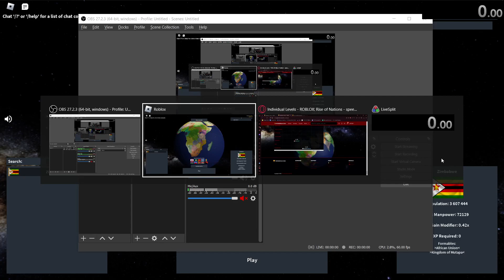Kingdom of Mutapa 6:34